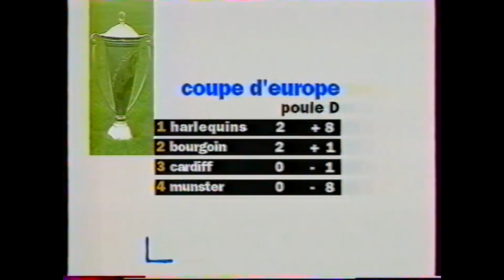BOURGOIN - CARDIFF (RUGBY : COUPE D'EUROPE 1997-1998 : RESUME)